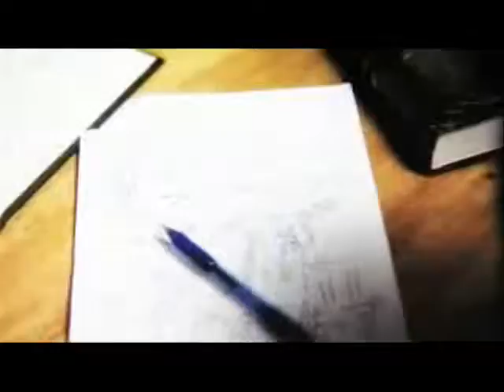Bleach Johnson Promo